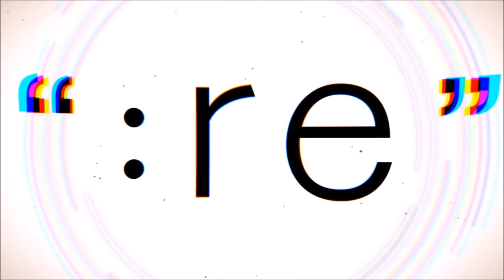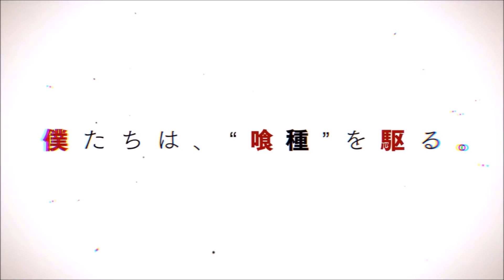EL HERMOSO Y NUEVO DISEÑO DE TOUKA ANALISIS TOKYO GHOUL RE